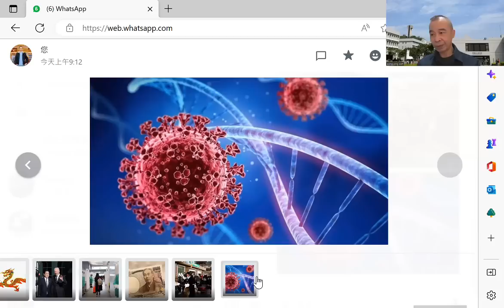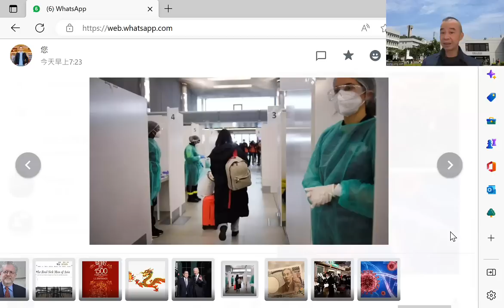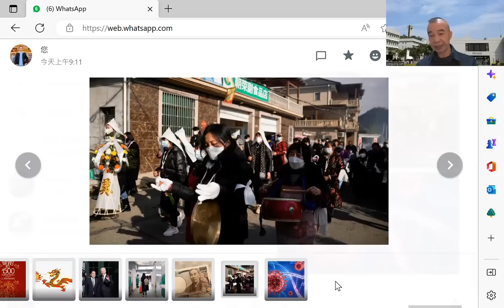【時事評論】中國死幾多人又關你事？西方媒體不合理質疑中國公布感染數，達侮辱性程度。23年1月16日